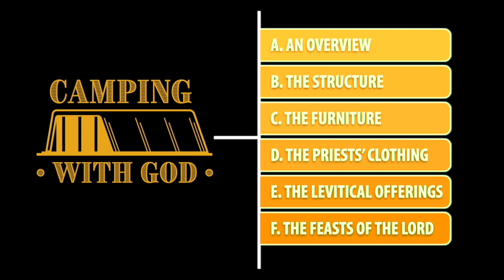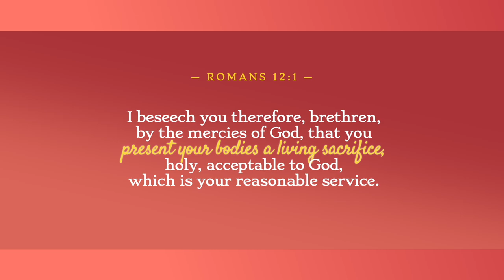Episode 36: The Levitical Offerings — The Burnt Offering